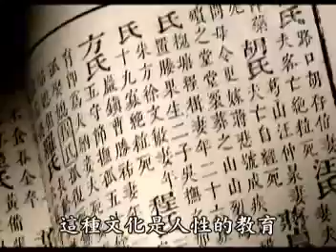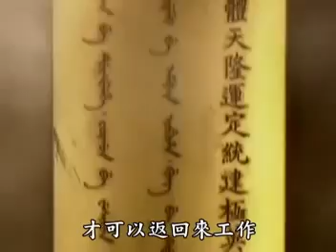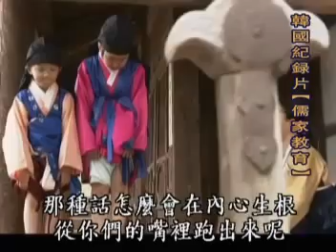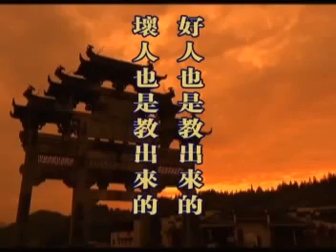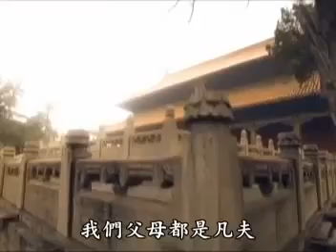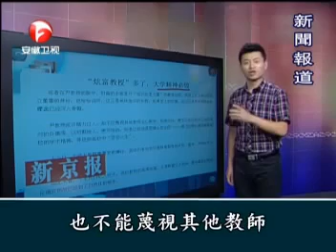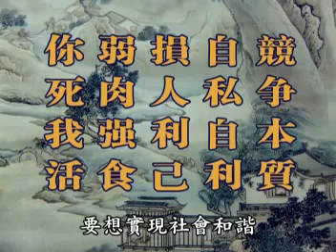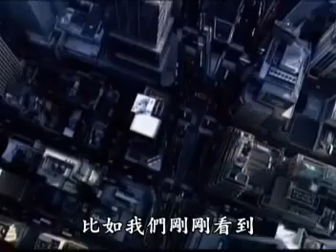陳大惠老師 韓國孝道紀錄片 如何做老師 陳大惠